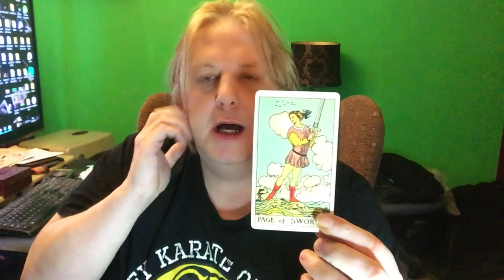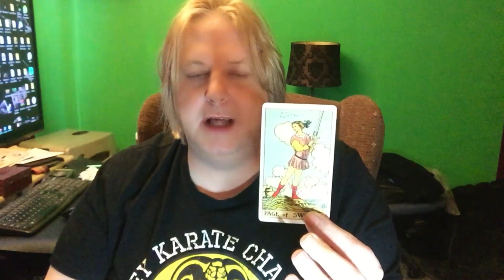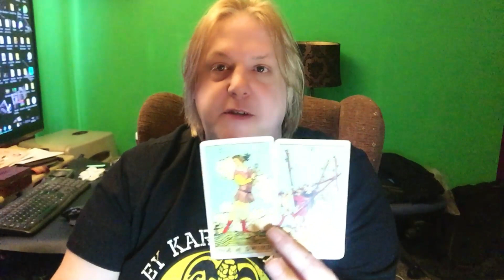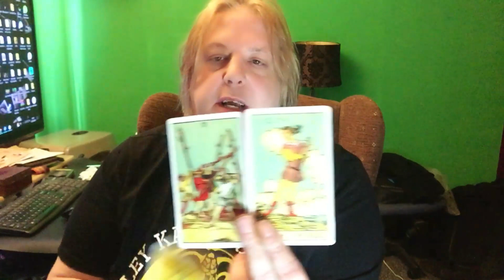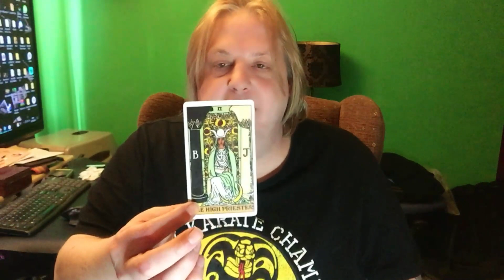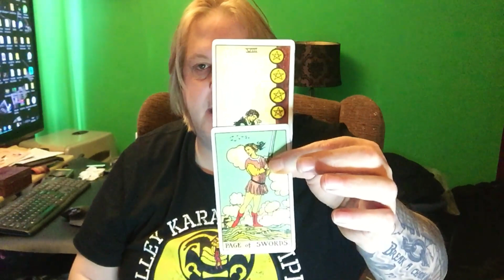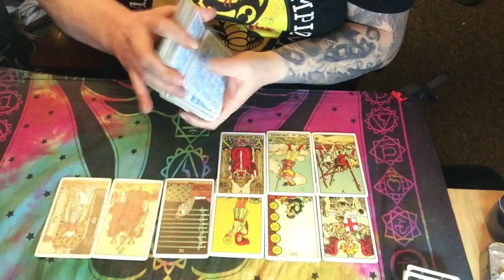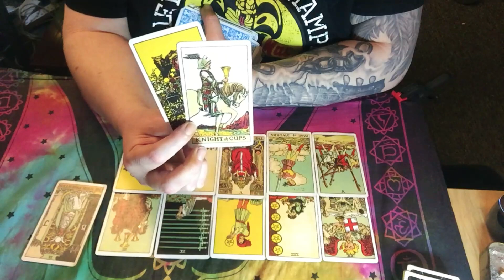Scorpio Next 48 Hours Tarot -THE VICTIM IS LISTENING TO EVERY WORD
Scorpio Next 48 Hours Tarot
All Extended Tarot Reading and Teaching Videos & More
For Personal Tarot Reading My Email Is